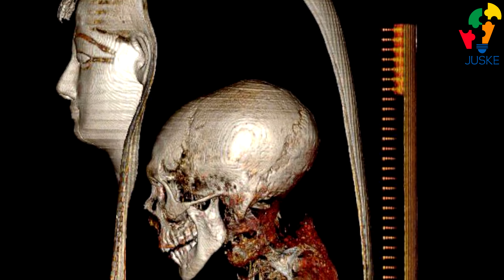SVE VRIJEME SMO BILI U ZABLUDI - NEVJEROVATNA OTKRIĆA U EGIPTU